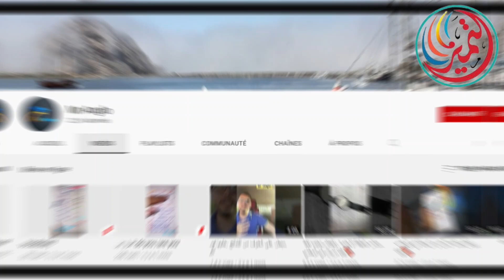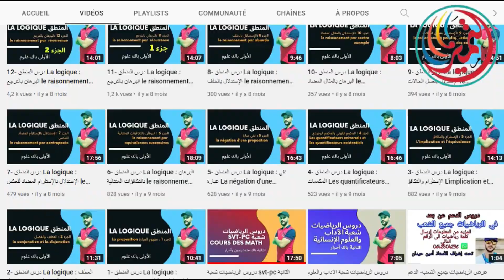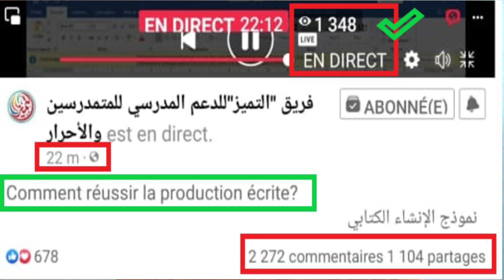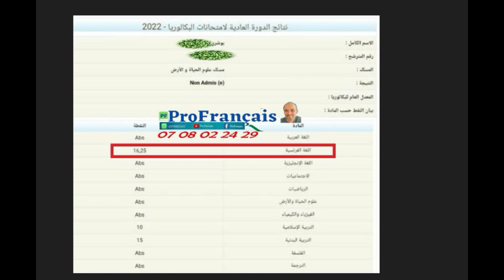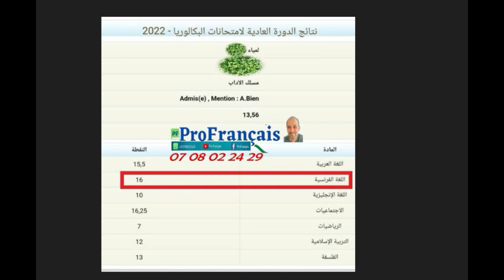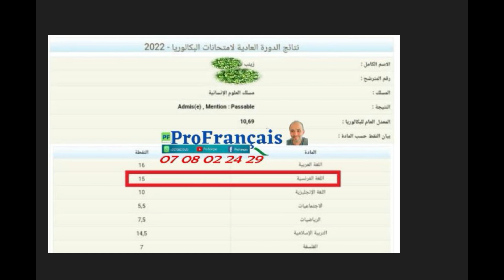Reportage BAC LIBRE Français 2022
الباكالوريا
شهادات الطلبة
BAC LIBRE FRANCAIS 2023
باك أحرار مادة الفرنسية